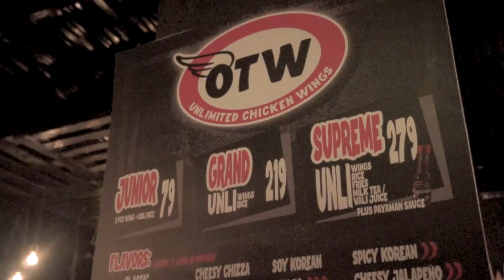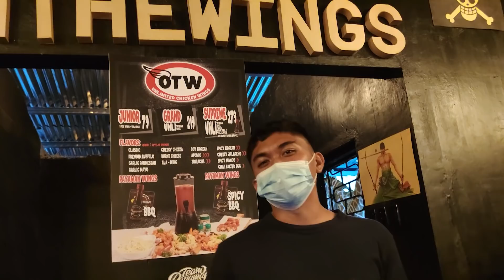KILALANIN ANG SHOOTING GUARD NG DAVAO OCCIDENTAL TIGERS - Eman Calo